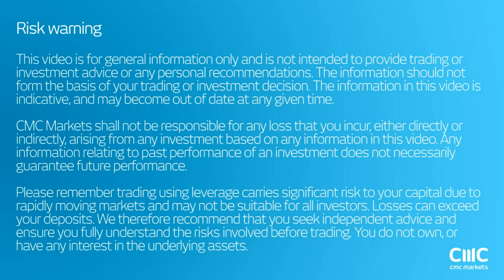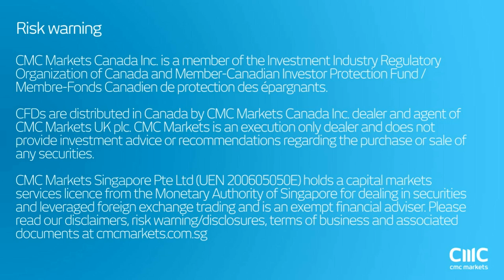It feels like March 2007; SALT Hedge Fund Conference very bearish - CMC Markets 13th May 2016